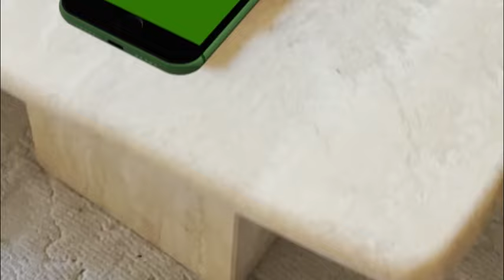The Go Grocer Phone Portal - 16:9